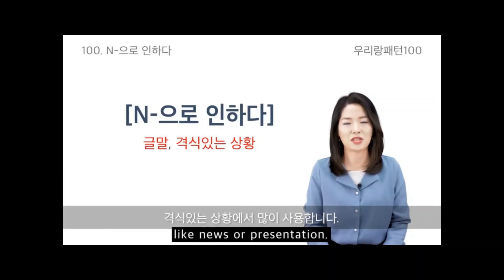[Survey] English dubbing sample of Woorirang Pattern100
Hello, Woorirang Family😄

I'd like to know your opinion.
Woorirang Pattern 100 is explained only in Korean. How about dubbing with my AI voice like this video?

Q1. Can you better understand the contents of the lecture by dubbing like this?

Q2. Which do you want to study, subtitles or AI voices?